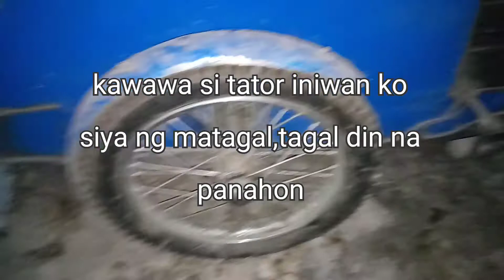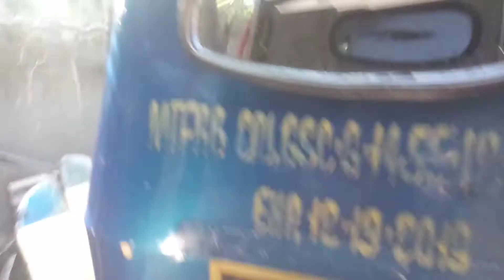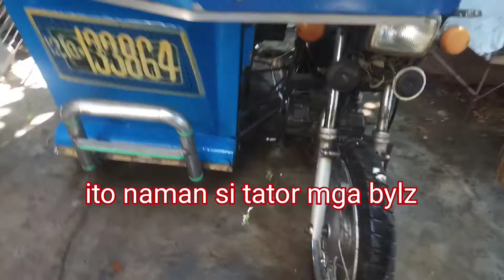TATOR VS BILLYTOR